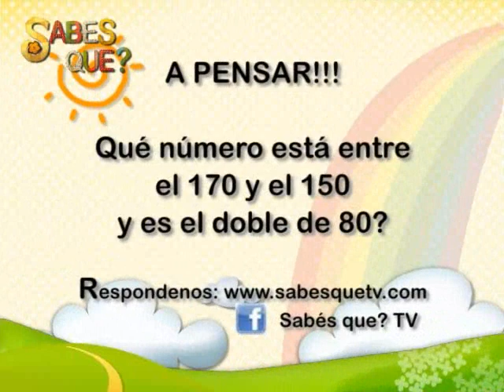SABES QUE - BLOQUE 1 - 3 MARZO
Bloque 1: Primer dia de clases de Santi / Notas en la calle / a jugar y pensar!!!
santiago diaz perrin, canal 12, cordoba,